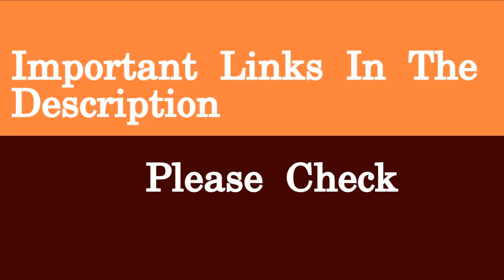TNPSC Group 2 Result 2020 – Interview Posts Phase III CV & Counselling Date Announced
Important Links